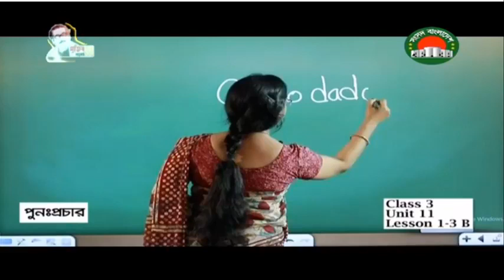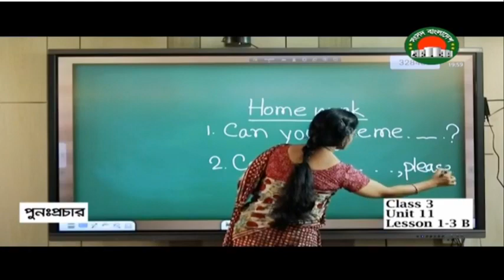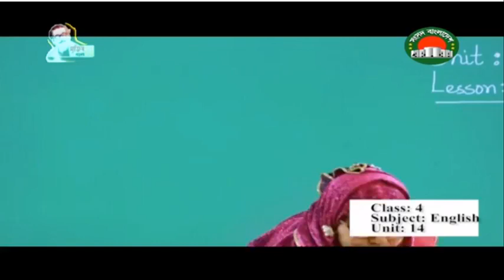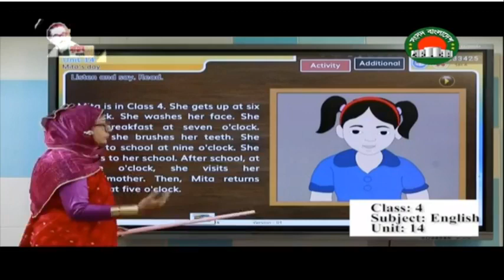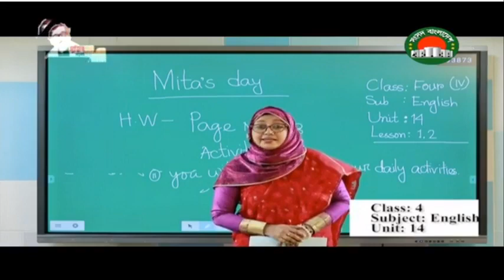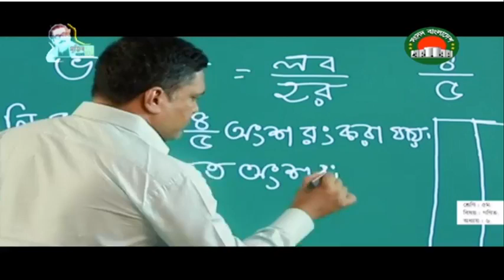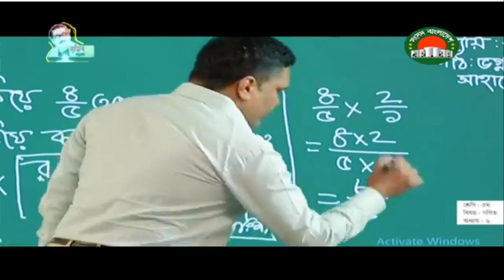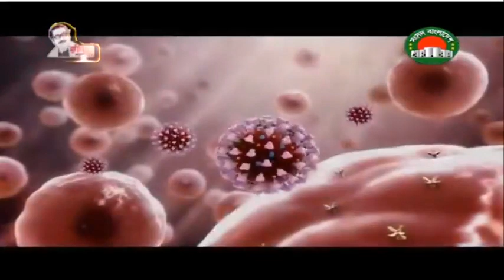সংসদ টিভি || ঘরে বসে শিখি || ২৬ এপ্রিল || ৩য় থেকে ৫ম শ্রেণী